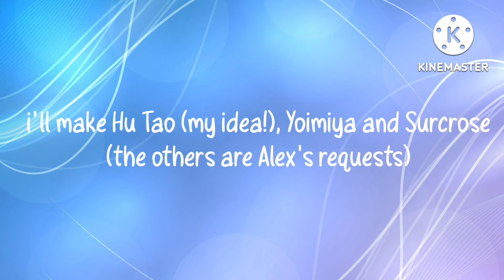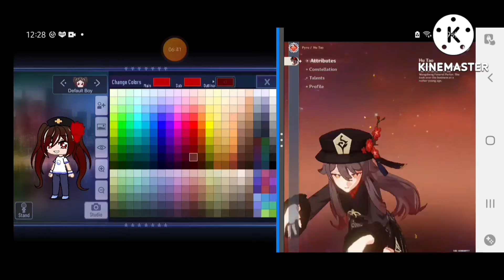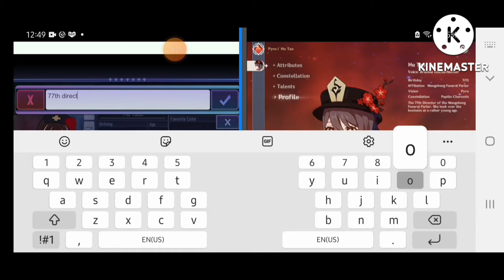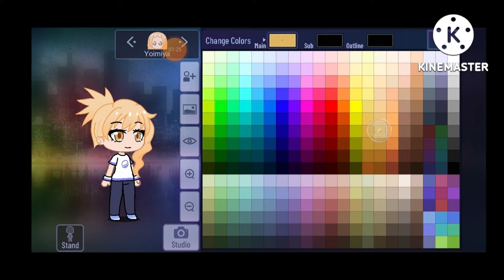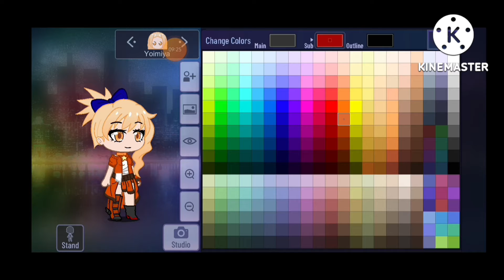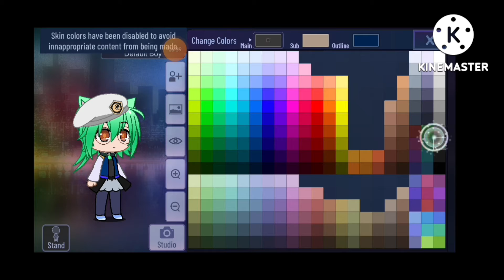Genshin Gacha 3 - Hu Tao, Yoimiya, Sucrose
Sorry, the outro looked alot more like an edit but i wanted to make one so there...

Any Last Words? (Hu Tao's Theme) - Genshin Impact OST
Summer Fantasia 2.8 - Genshin Impact OST